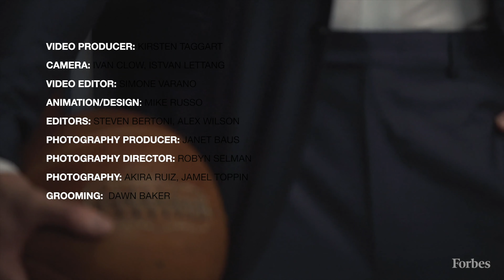Blake Griffin Breaks Into Hollywood With Mortal Media | Forbes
Since the L.A. Clippers drafted him with the first overall pick in the 2009 NBA draft, Blake Griffin has won the Slam Dunk Contest, become Rookie of the Year and made the All-Star team five times.

The money has followed. Last year he scored a five-year, $171 million contract extension. That deal, plus sponsorships with the likes of Red Bull and Nike’s Jordan brand, has made him one of the world’s highest-paid celebrities. In all, Griffin, who now plays for the Detroit Pistons, pulled in $35.5 million in 2018.

Now he’s putting those dollars to work off the court with his Hollywood production company, Mortal Media. “We want to get into film, TV, digital, and lay the foundation for a company that we can run once we’re done with our current careers.” The company has sold eight movie and television projects, five of which are in active development, most notably reboots of White Men Can’t Jump and Disney’s The Rocketeer.

For the full profile and more on the Forbes 30 Under 30 list